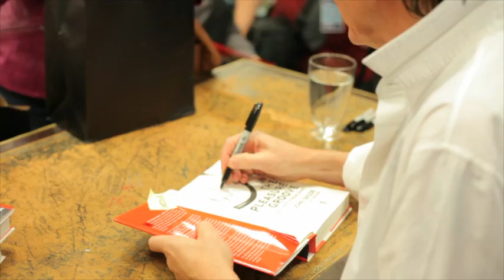Duran Duran's John Taylor visits Indigo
Duran Duran's John Taylor stops by Indigo chat about his memoir,  In The Pleasure Groove, and sign copies for fans.

Pick up your copy of In The Pleasure Groove at Indigo, Chapters and Coles stores across Canada